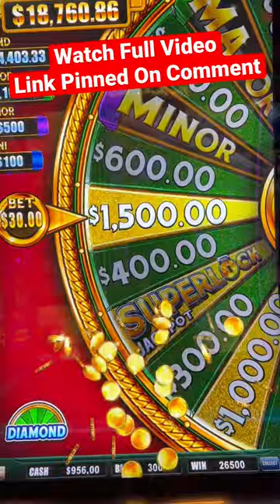OMG Massive JACKPOT On High Limit Slot Machine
las vegas slot machine jackpot, max bet, lock it link slot machine jackpot, slot machine, luckiest people who won jackpots